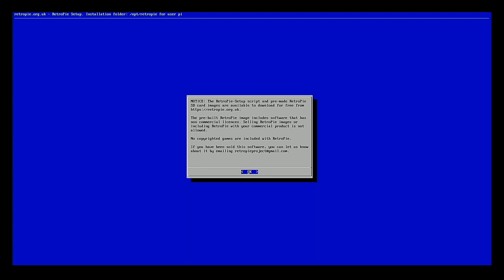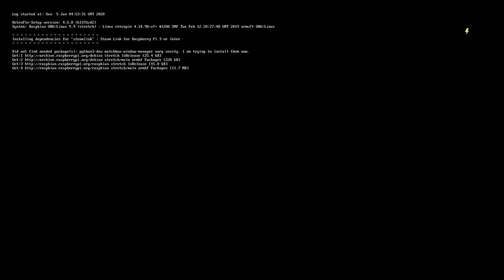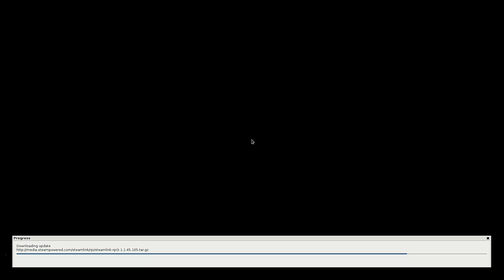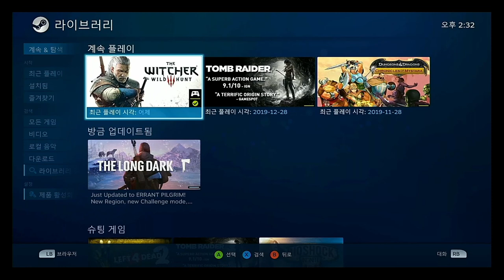라즈베리파이를 콘솔 게임기처럼?!(steamlink)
이번에는 스팀링크를 이용해서 라즈베리파이를
콘솔게임기 처럼 사용해봤습니다.
스팀링크 사용하는 방법이 여러가지가 있지만
이전에 했던 레트로파이 )를 이용해서
스팀링크를 사용해봤습니다.
막상해보니 몇가지 주의사항이 있네요.

우선 wifi는 5G로 연결하고 가까운곳에 있어야 하구요.
아니면 이더넷으로 직접연결하시는게 좋습니다.
(인터넷 속도가 느리면 끊기네요)

스팀게임을 거실TV와 패드로 즐겨보세여~ ㅋㅋ :)